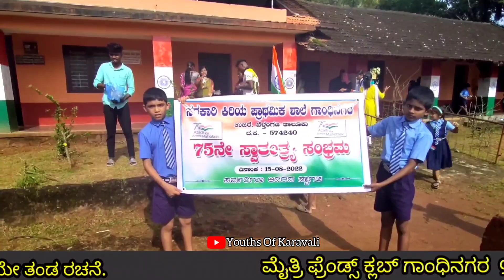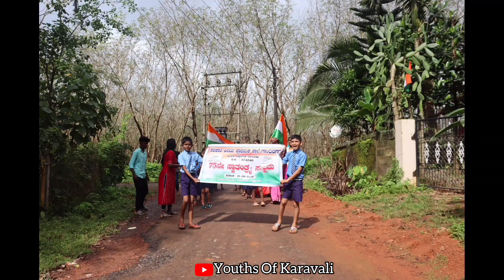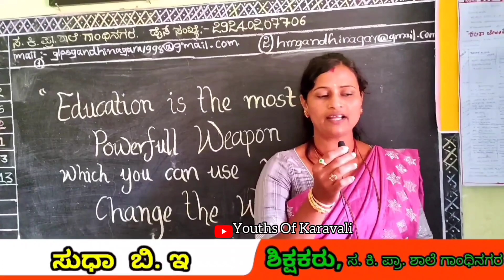75ನೇ ವರ್ಷದ ಸ್ವಾತಂತ್ರ್ಯ ಅಮೃತ ಮಹೋತ್ಸವದ ಕಾರ್ಯಕ್ರಮ |Gandhinagara Ujire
Special thanks to:-Sumith moras, Nayan, Navadeep, Bharath, Preetham

Video done by Oneplus nord ce 5g and canon cam

Editing app:-Kinemaster, inshot,Pixrlab,capcut